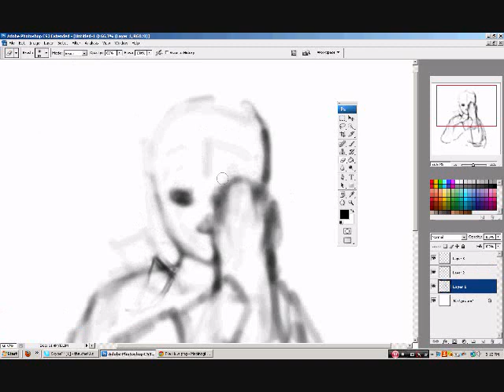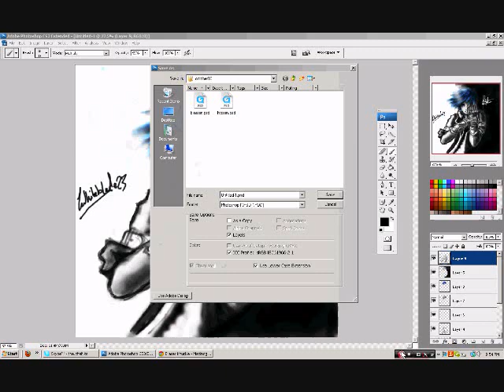Whiteblade23 - speed paint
To: Whiteblade23
server: Ruairi
From: Blesser
Server Ruairi